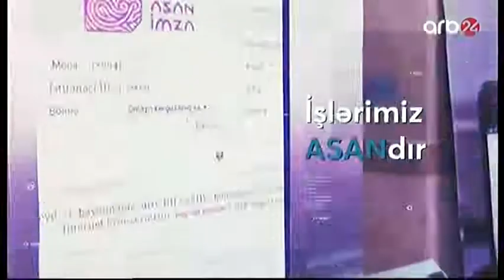Выход с профилактики канала "ARB 24" (Азербайджан, 03.12.2018)